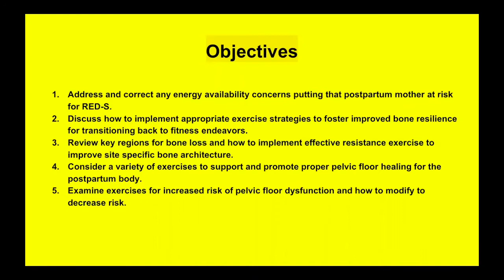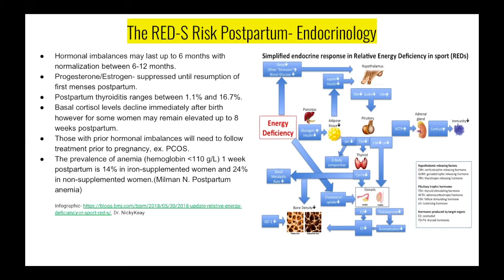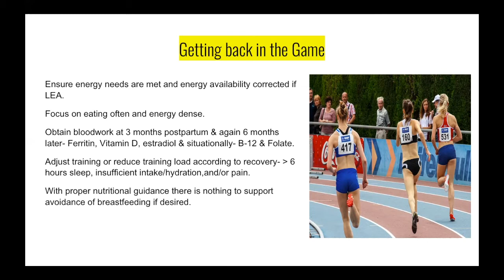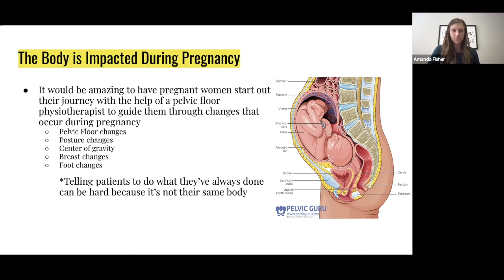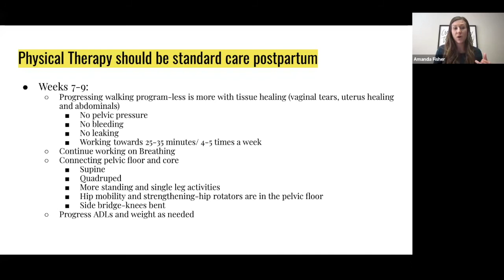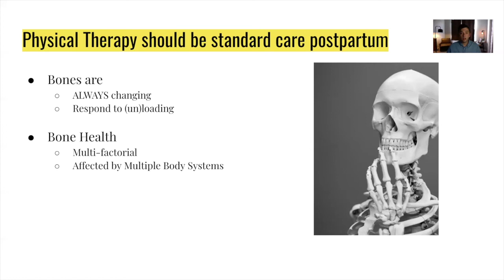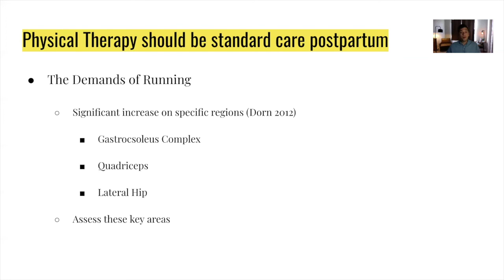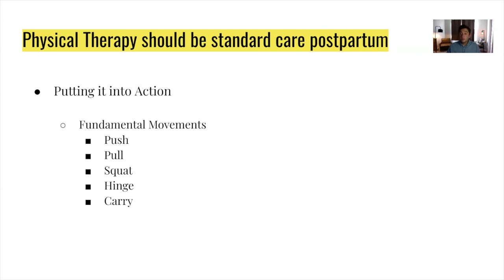How Do I Return to Exercise After a Baby?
This is a presentation covering key principles around optimizing your nutrition post-partum, assessing your ability to return to specific fitness activities, and how to optimize bone health during post-partum recovery